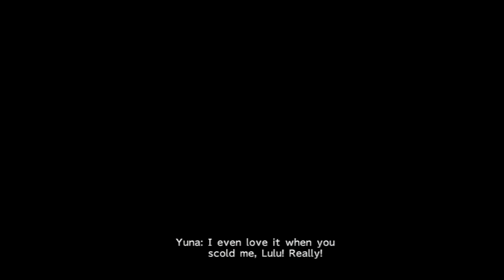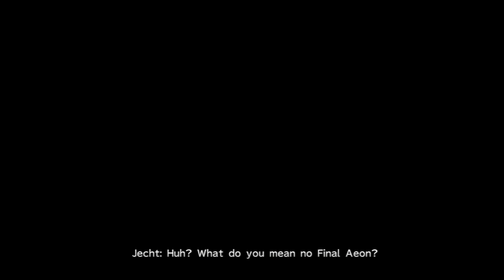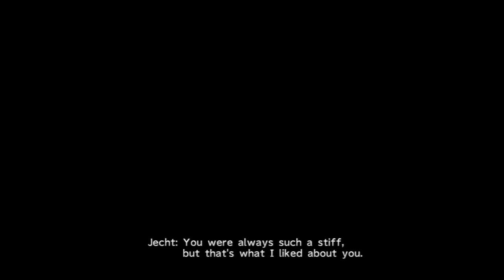Final Fantasy 10 Part 9! Holy Battle Bikini, Batman!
So Yunalesca if you could stop turning all my friends into Zombies, yeah...that'd be great.

Or Instagram!